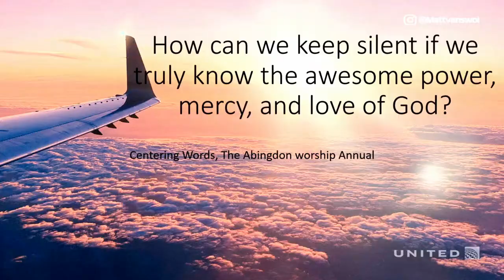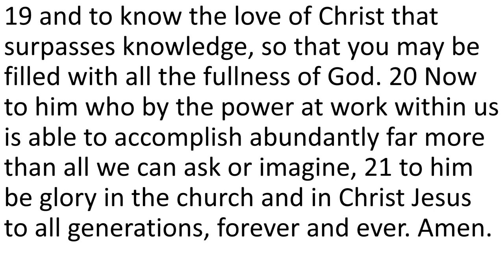... Go Into Peace